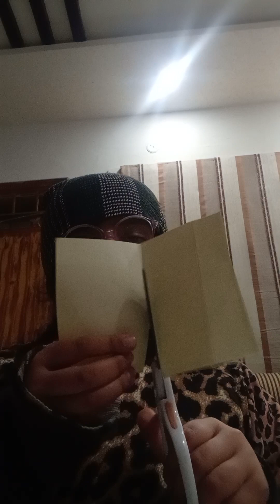part 1 making BTS and BLACKPINK it is dairy too please subscribe my all channels